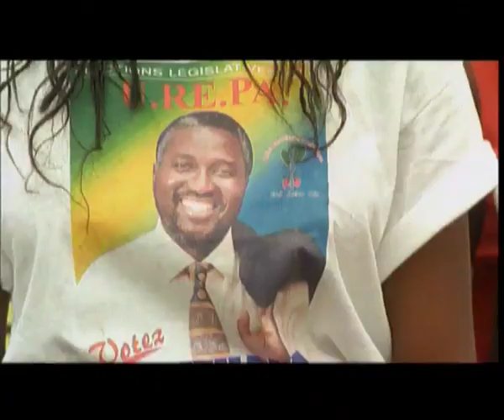Les Couilles De l'Elephant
Everything would have gone according to plan if Alevina, an avid skirt-chaser, didnt have erection problems. His wife, fed up with her wayward husband, has asked Nganga, a marabout, to do something to reel him in.